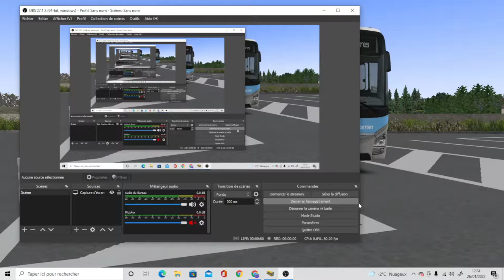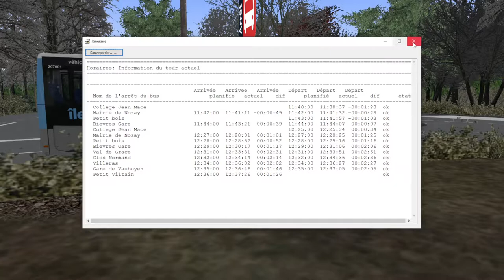[OMSI 2] - GPM - Crossway CNG (LIGNE 11s)